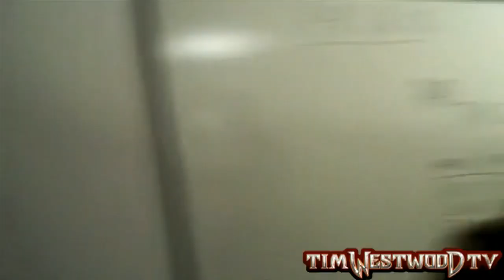Its Par TV baby! - Westwood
Its Par tv baby! with your boy Westwood, Tempz, Tim & Barry, JME, Skepta... Its a par its a par!